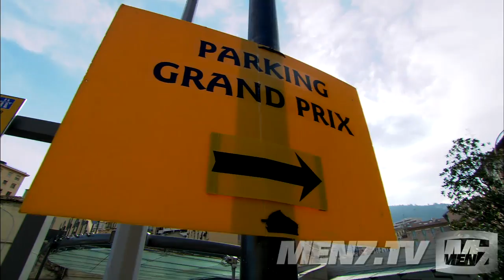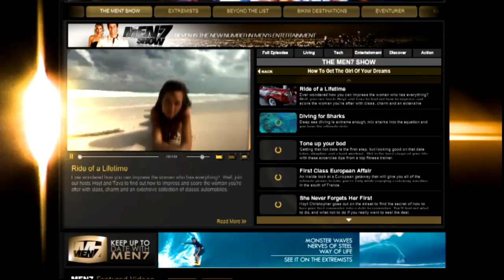Body and Bike Art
Take a look at the bikes that line Thunder Road in Sturgis, South Dakota. The designs are custom and their riders are one of a kind.